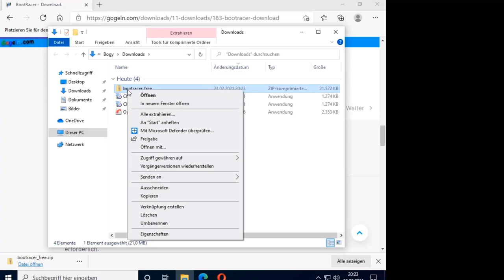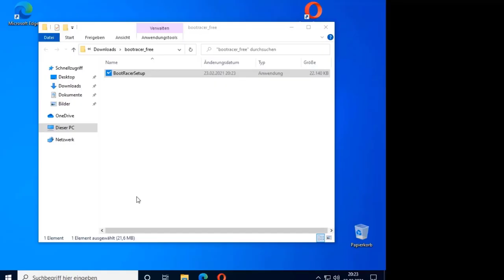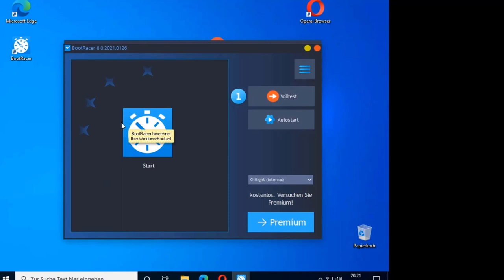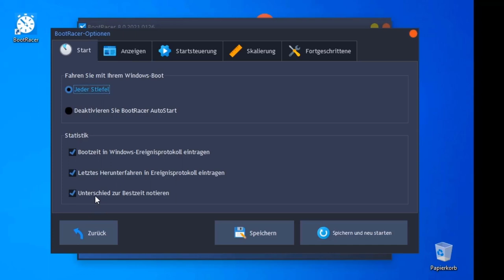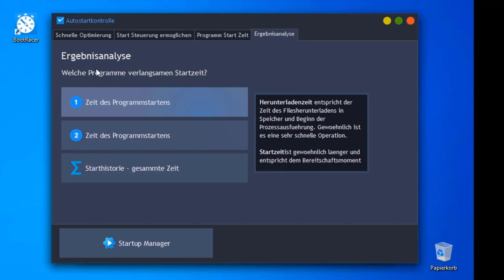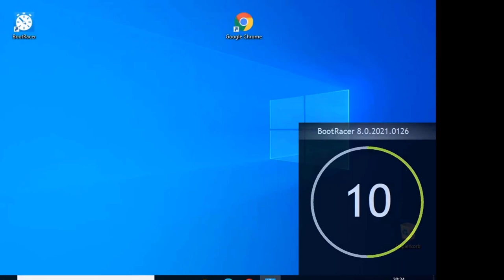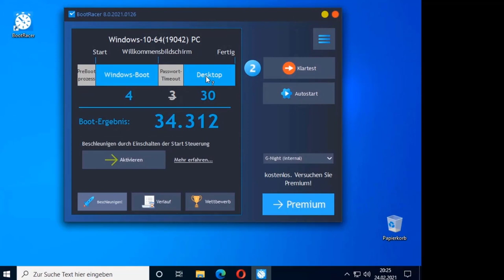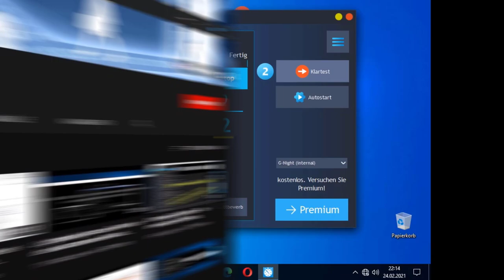PC startet sehr langsam. | Warum? So kannst du schnell herausfinden.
Warum startet mein Computer so langsam? -  Das kostenlose Tool BootRacer findet es schnell und einfach heraus.

Logitech G PRO X Gaming-Headset (2. Generation)
Das Café am Rande der Welt: eine Erzählung über den Sinn des Lebens

🌞 Amazon Partner-Link  -  Danke für eure Unterstützung.